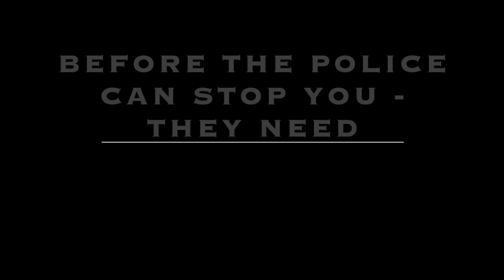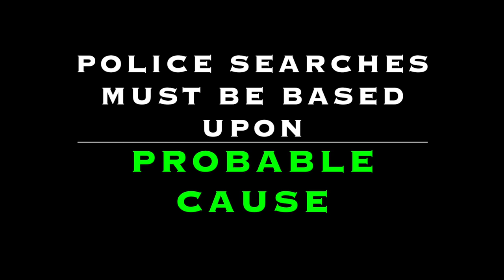4th Amendment Pretrial Motions to Suppress Evidence in Criminal Cases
This video considers 4th Amendment pretrial motions to suppress evidence and how they can be used to defend your criminal charges. for more information about pre-trial motions to suppress and criminal defense attorneys in Bryan-College Station, TX.
This video discusses when a pretrial motion to suppress evidence can be used to exclude evidence from trial based on the 4th Amendment Exclusionary Rule.

Canon EOS Rebel T6i
RODE VideoMic Pro R Studio Boom Kit
Lightdow 12x12 White Balance Reflector
Ravelli APLTA 61” Aluminum Tripod
Neewer Dimmable Bi-color LED Video Light

About This Video:
In this video, criminal lawyer Stephen Gustitis, defines when pre-trial motions to suppress evidence can be used to suppress evidence from a criminal trial. The video also discusses some common situations where the police illegally seize evidence. For example, following an illegal detention, searching without probable cause, and searching with a defective search warrant. The video is #2 in our series on pretrial motions in criminal prosecutions and discusses criminal pre-trial proceedings. Steve is a Texas Board Certified Criminal Defense Attorney practicing in Bryan-College Station, Texas. He has more than 27 years of experience in the field of criminal law and criminal defense in Brazos County. His videos cover a range of the best defense tactics and criminal defense strategies, including how to use pretrial motions to suppress evidence to help defend your criminal case.